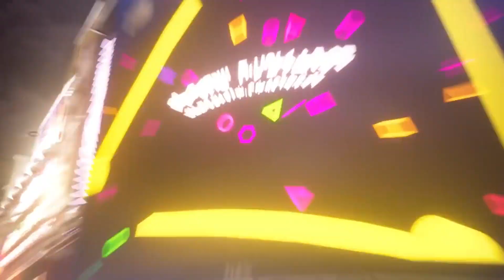The TRUTH About Yozora VS Sora | KH3 ReMind Theory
The battle between Sora & Yozora may not have happened at the time and place many of us originally thought...

(100% not preferred cos Twitter is trash)